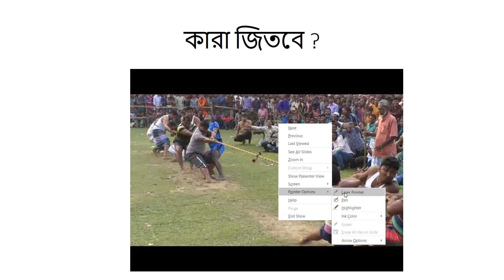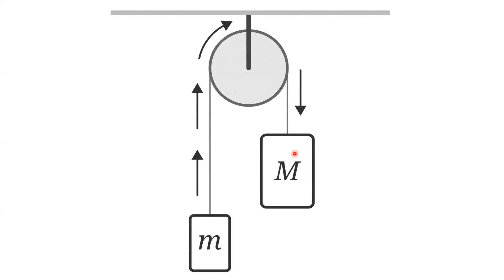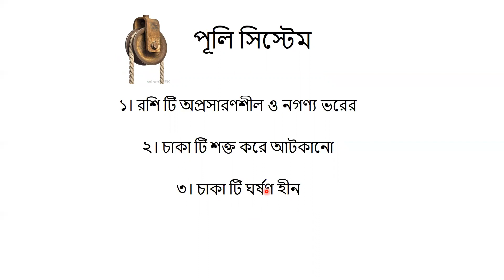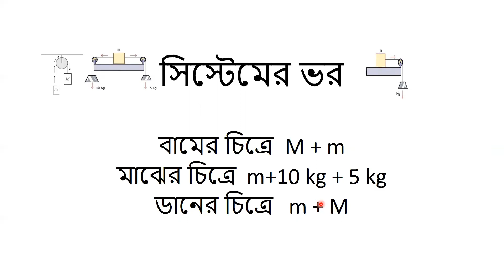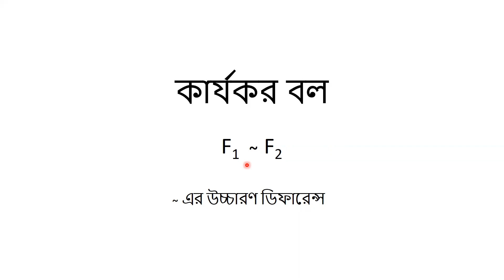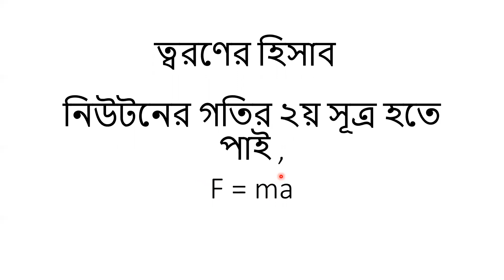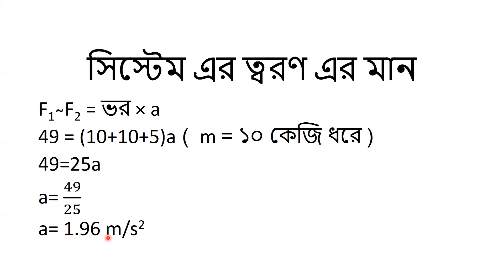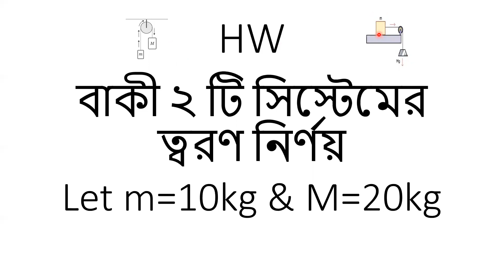ix-x, Physics, Chap-3, lec-2, S. M. Yeakub